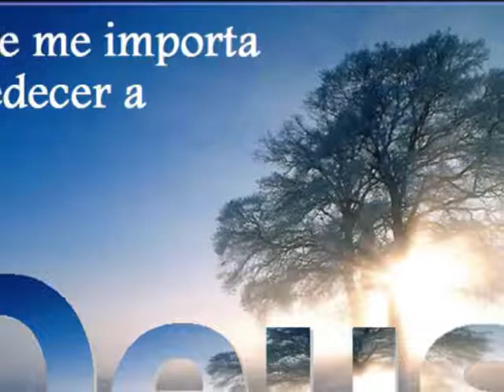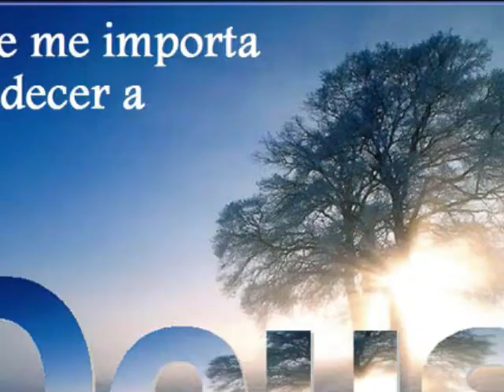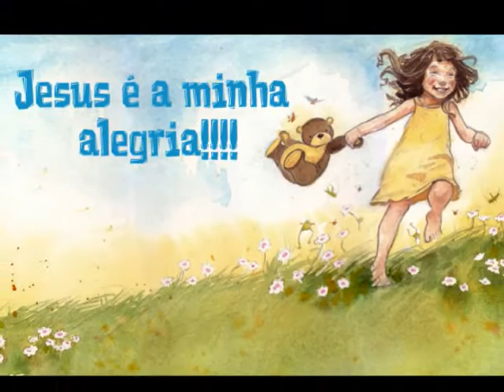UM CAMINHO PARA VOCE.wmv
video  feito  em  especial  por  CALL  PHOTOGRAPHER E  SUA  ADMIRACAO  PELA  NATUREZA INCLUINDO  SUA  ART  FOTOGRAFICA   PRIMAVERA  CIDADE  DE  BOSTON ESTADOS  UNIDOS.